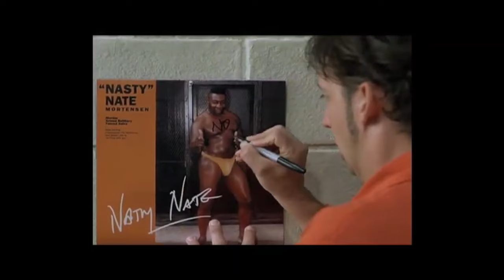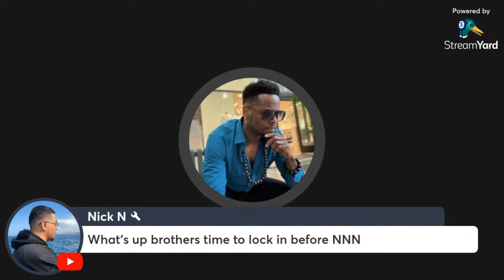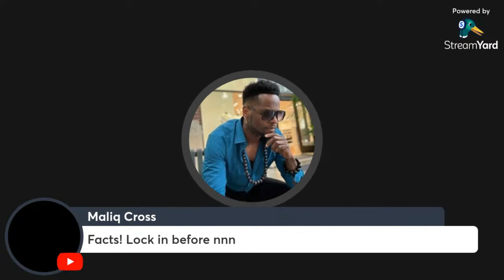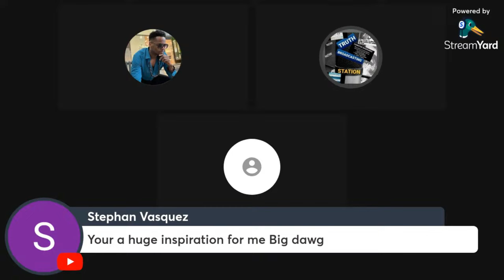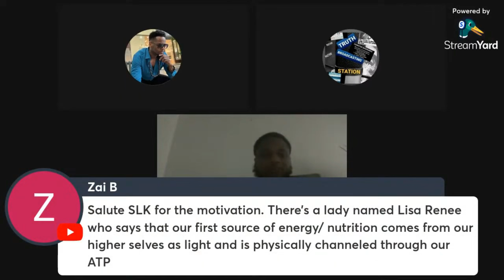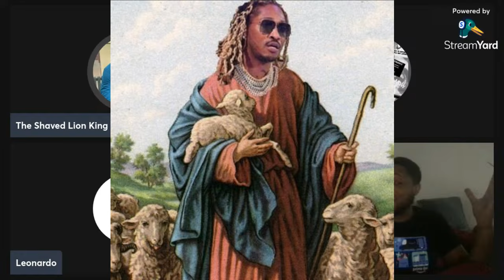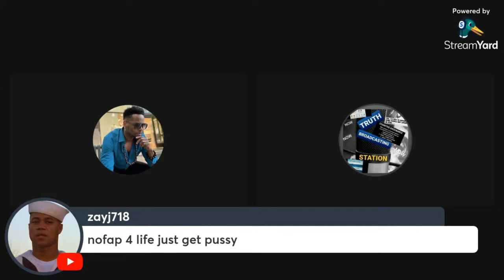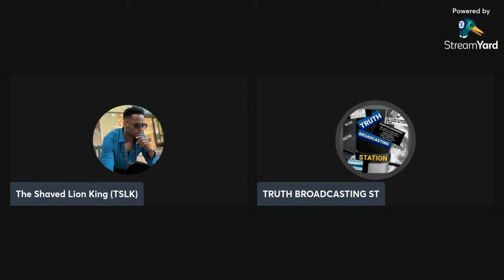SEMEN RETENTION - THE RETAINERS HOTLINE I WILL NEVER GIVE UP